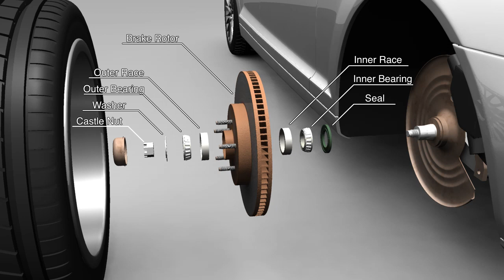Wheel Hub -3D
A 3d animated view of the parts that make up the wheel hub including castle nut, washer, outer bearing, outer race, brake rotor, inner race, inner brace and seal.